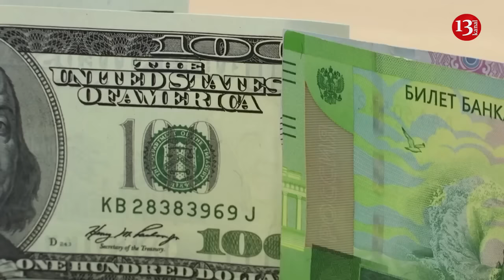Confiscated Russian assets will allow Ukraine to finance war until 2028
Ukraine has received a vital military assistance of $61 billion from the United States. However, Kyiv still needs a medium-term financing plan to withstand pressure from Russia, according to Reuters.
The central element of the financing plan should be the mobilization of frozen assets of the Moscow central bank to compensate for the war damages.
Reuters suggests that the American aid package will provide Ukraine with weapons and ammunition until approximately the end of 2025. Therefore, during this period, Ukraine may once again run out of arms.
"Even if Joe Biden is re-elected as U.S. president this November, he may struggle to get more money out of Congress. And if Donald Trump returns to the White House, American support for Ukraine will be even more precarious given the Republican candidate’s previous lack of commitment to Kyiv’s defence," the article states.
A multi-year financing plan for Ukraine would have several advantages. First and foremost, it would provide some insurance against political fluctuations in the United States. It would also bolster the morale of Ukrainians and give Western arms manufacturers more confidence in expanding production.
The main way to get much more money for Ukraine is to mobilize Russian assets frozen by Western countries at the beginning of the war, amounting to approximately $320 billion.
"If the countries guaranteed interest from the assets for a decade, they might raise 30 to 40 billion euros. While this will help, it will not be a game changer because it will fund Ukraine for less than half a year," the report says.
It is emphasized that if Ukraine receives $320 billion, it will be a completely different matter.
"That would finance the war until at least the end of 2028. If the belligerents ended or froze the conflict before then, Ukraine could use some of the money to rebuild its economy, which the World Bank estimates will cost $486 billion," the material says.
Since the start of the full-scale war in Ukraine, Western countries have frozen over $300 billion of Russian assets.
So far, they have not been able to confiscate them due to legal and reputational risks.
In this regard, the United States and G7 countries are considering several options: transferring the proceeds from Russian assets to Ukraine to buy weapons, transferring Russian assets to Ukraine as compensation for Russia's invasion, using frozen Russian assets as collateral for loans to Ukraine.
Vice-President of the European Commission Valdis Dombrovskis stated that $300 billion in frozen Russian assets could be used as collateral for lending to Ukraine.
Earlier, Reuters reported that the Group of Seven countries are considering discussing the idea proposed by the United States to confiscate proceeds from Russian assets at the summit scheduled for June.